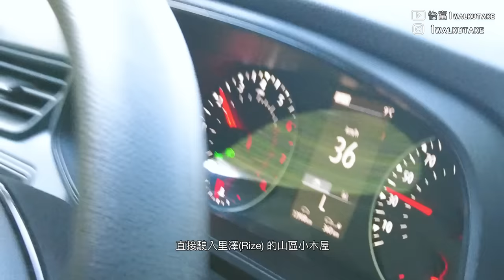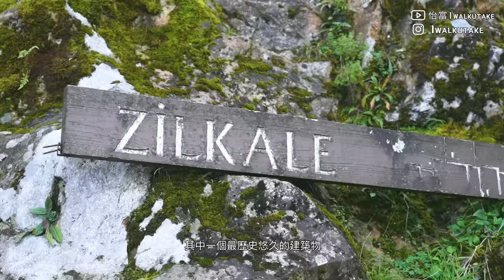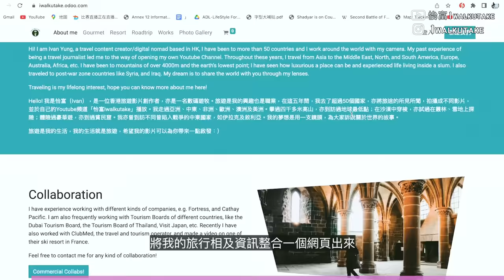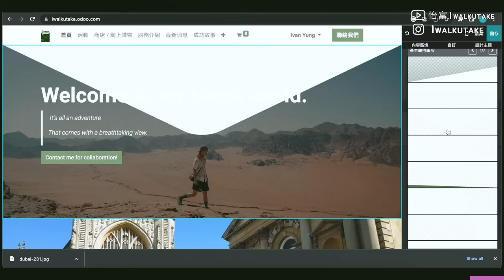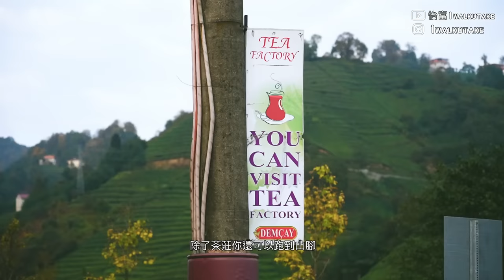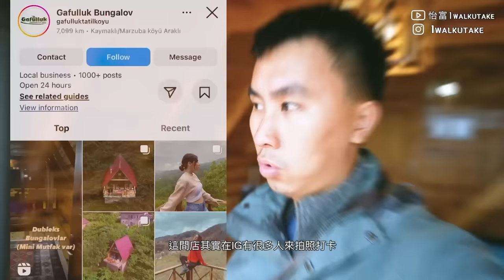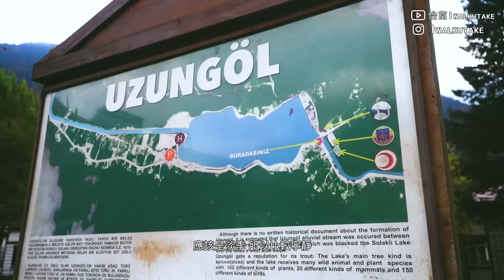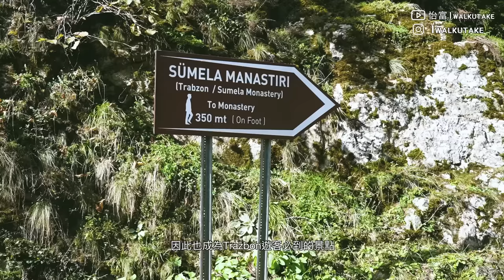《飄零燕》秋葉雪山秘景｜ $400入住瑞士山區小木屋🇨🇭 土耳其🇹🇷隱世打卡 🏡 茶之故鄉 黑海自駕遊5日行程攻略 Turkey RoadTrip vlog ft Odoo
認真如果大家想幫自己砌一個靚仔嘅Website當CV咁用
可以試一下Odoo，撳呢到開account啦：
有時間順便睇埋我個Website啦 !
2023年拍攝計劃
5月1至17日 美國西岸自駕
5月 馬爾代夫旅遊局crossover
6月 日本露營
7月 哥倫比亞
8-9月 危地馬拉
10-12月 墨西哥/委內瑞拉/伯利兹
攝影器材 Sony A7C  , ZV1
鏡頭 20 F1.8、24-105 F4、55 F1.8
Sandisk SSD extreme pro 2TB SSD
M2 14 Macbook Pro 2022
如果你是新手剪片，音樂建議用Artlist.lo
用我的推薦碼，你同我都會多兩個月subsciption：）

想加effect 轉場效果 Key up Template
可以用Motion Array